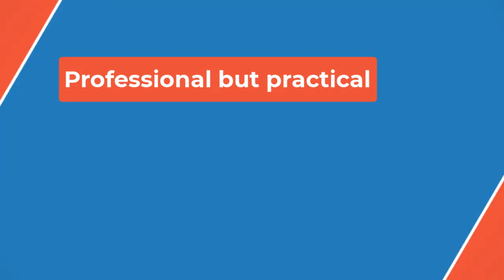🔴‘The Outrun’ Keeps Audiences in Sync with Saoirse Ronan’s Inner Life Thanks to Innovative Sound📽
They all collaborated on how sound could help bridge the gaps between time, place, and aspects of Rona’s personality, from her most painful recollections to what Leube called her “nerd layers” — voiceovers that are fascinated with nature and science. “Rona says that the screaming gulls [on Orkney] are sirens. The sea is traffic. She makes all these sonic comparisons between the two places, and that laid the groundwork for us to back and forth in time with sound,” Leube said.

“Throughout the process of refining the screenplay, we were able to add more of these ideas on how to transition between past and present and how we could go from Orkney to her past in London through sound,” Bonse told . There was, eventually, a department head meeting just to see how “The Outrun” could push sound to keep us anchored to Rona’s subjectivity.